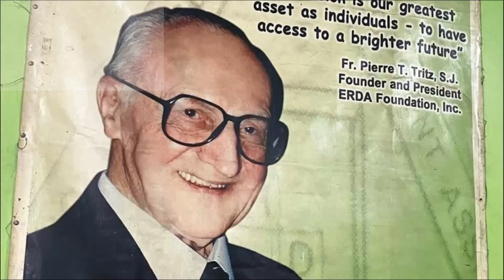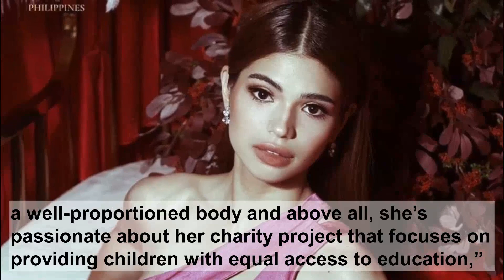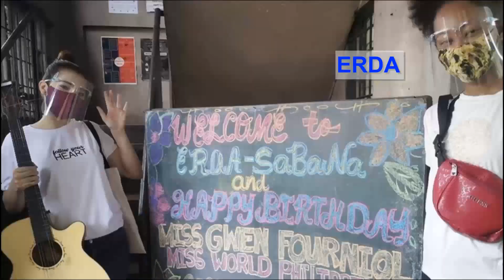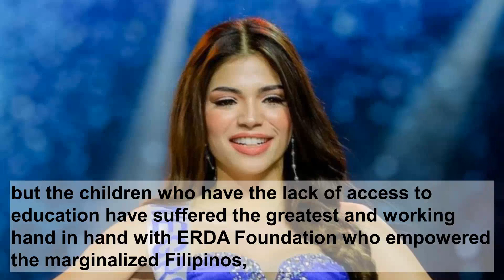Sino si Miss World Philippines 2022 Gwendolyne Fourniol?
May bago na namang reyna na kinoronahan na magrerepresenta sa bansa sa buong mundo para sa pristihiyosong beauty pageant gaya nina Ruffa Gutierrez at Megan Young. Kilalanin natin si Gwendolyne Fourniol ang bagong Miss World Philippines.